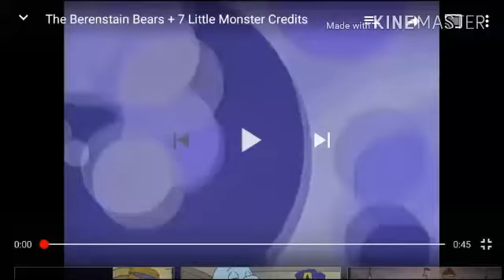The Sabrina the Animated Series and Rocko's Modern Life Show Credits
DHX Cookie Jar